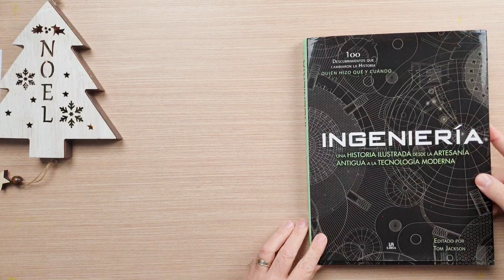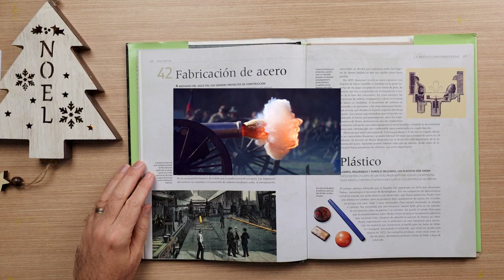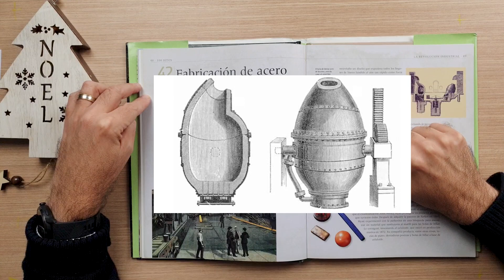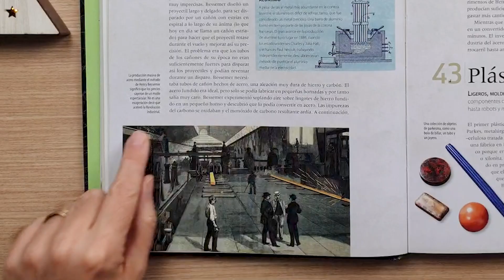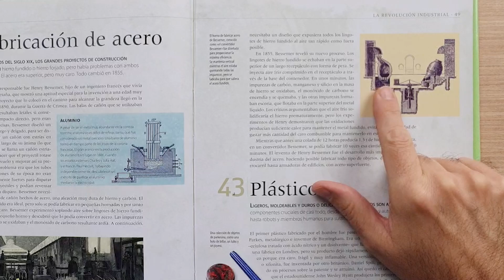Así fue el Invento del Acero "económico": simplemente genial y clave en la Revolución Industrial